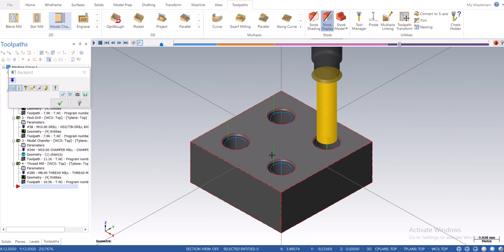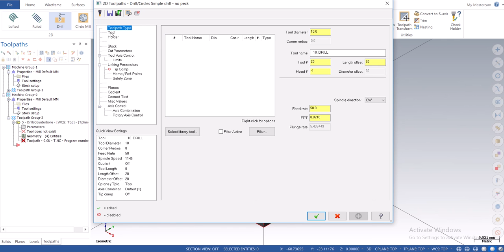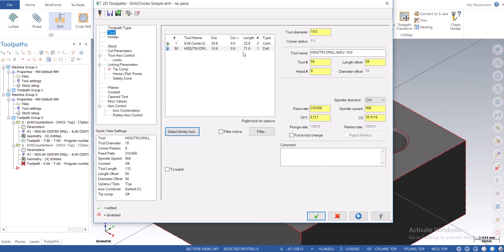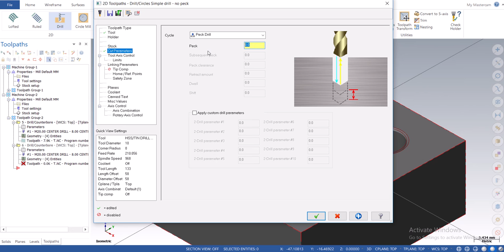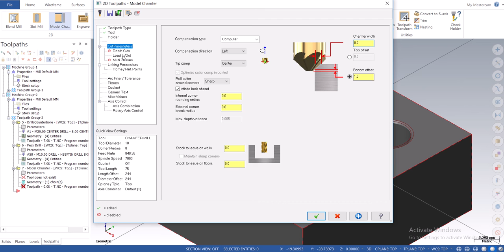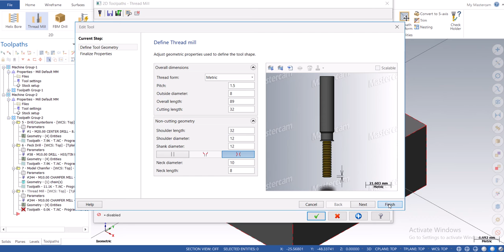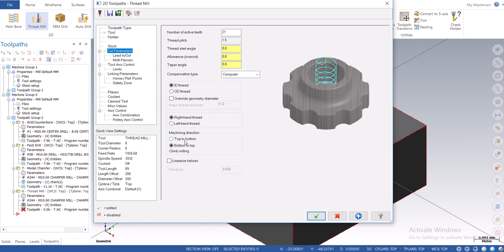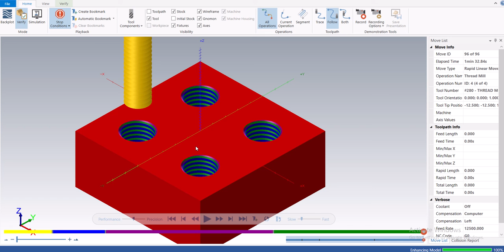DRILL, CHAMFER, THREAD MILL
Solid Model, Stock set up, Chain Selection, Drill, Chamfer, Thread Mill